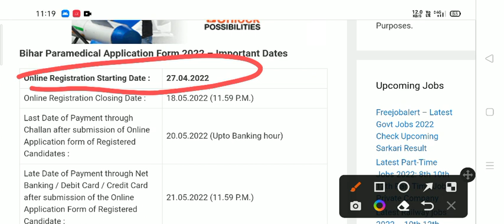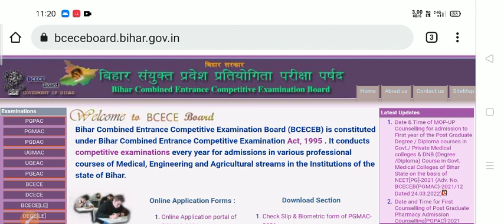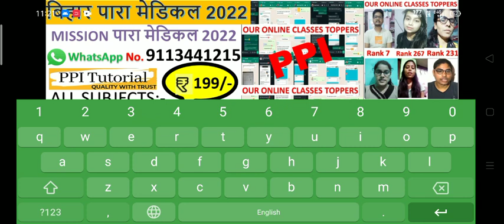bihar paramedical form 2022 | bihar paramedical entrance exam form 2022 |paramedical ka form कब आएगा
bihar paramedical entrance exam form 2022, Paramedical Entrance Exam preparation, paramedical entrance Exam 2022